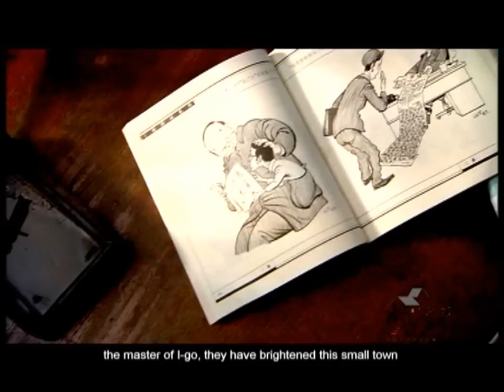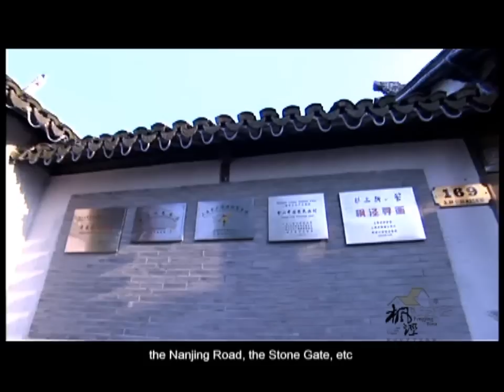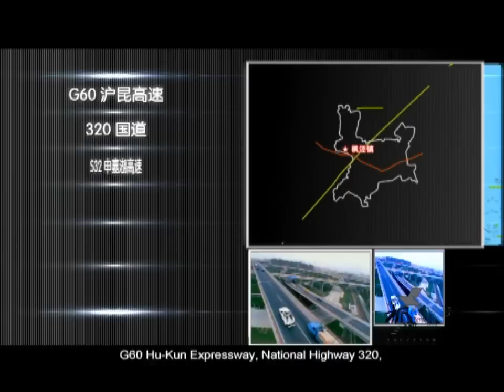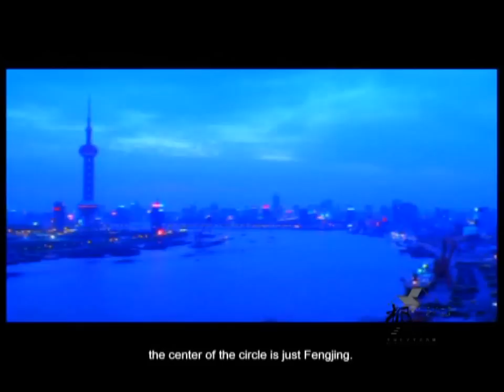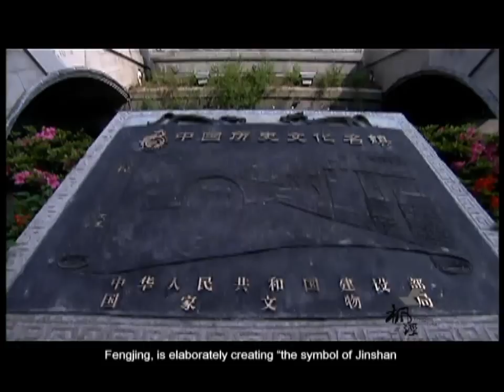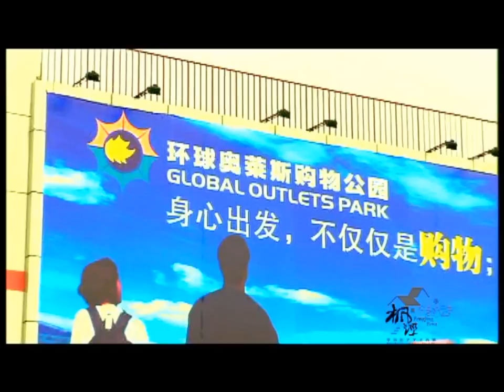Introduction to Fengjing Town, Shanghai, China - A Strategic Partner with the Town of Niagara-on-th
A brief overview of Fengjing Town, one of China's major gateways to the Western World.  Discover the rich history of this centuries-old district and how it is becoming a significant economic and tourism hub in South China.